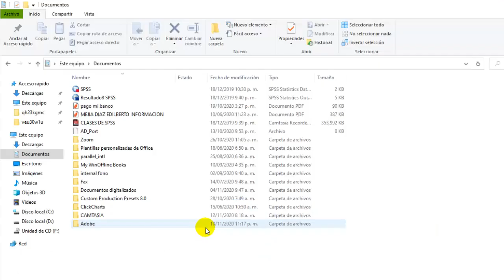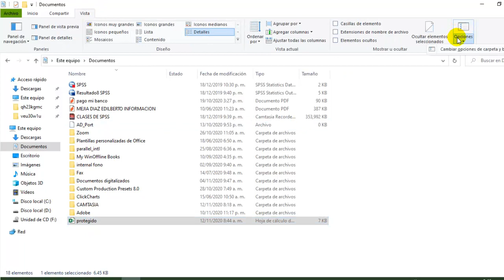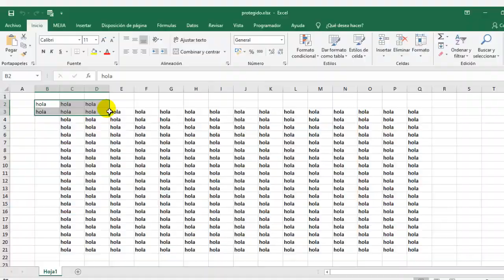Como ingresar a archivo excel si olvide mi contraseña